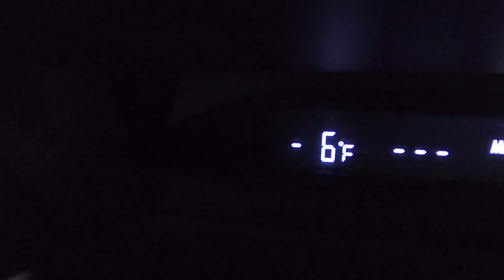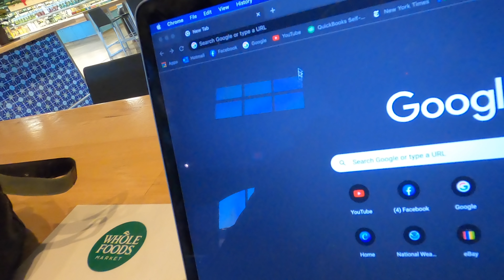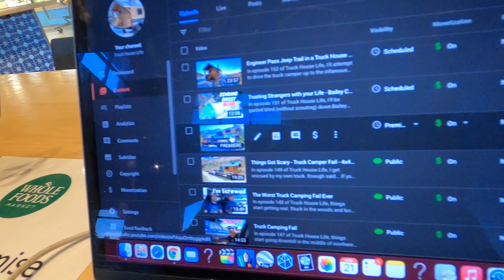VANLIFE WITHOUT A VAN | THE ROADTRIP BEGINS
The road trip with Erin begins! Who needs a van? Truck House Life baby!

If you're interested in one of these Jackery portable power stations or folding solar panels, use this link to get a discount:

My truck house lithium battery system:
Battleborn lithium batteries!! (awesome batteries to power your rig)... Intro Song: The Gunfight by Everet Almond from the copyright freee Youtube Music Library